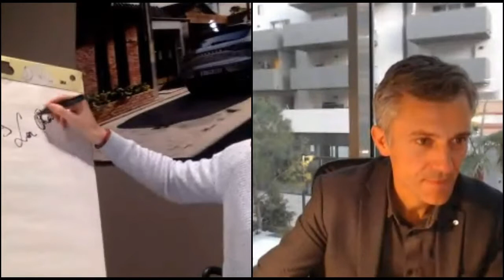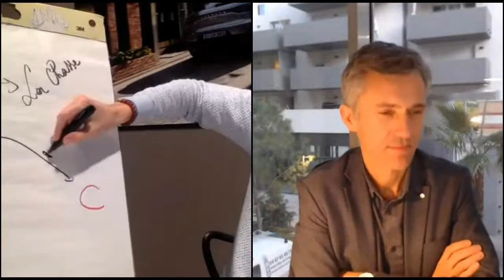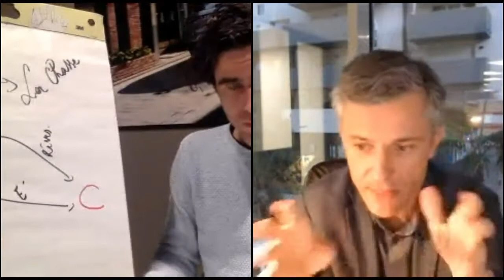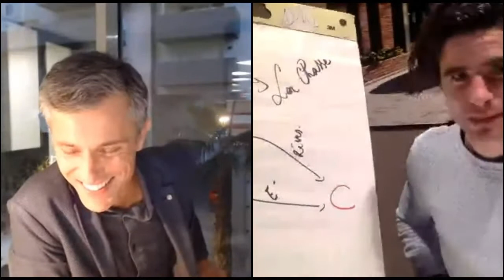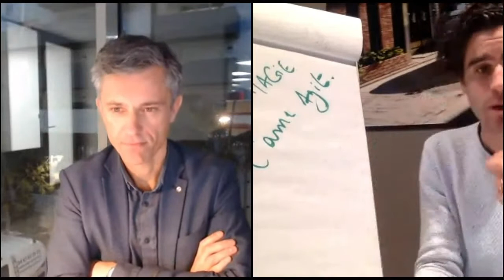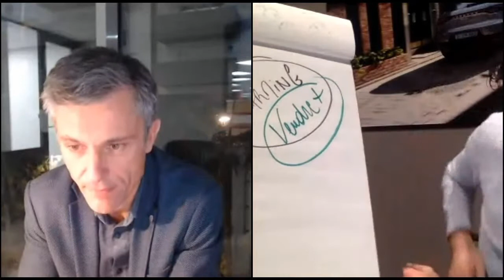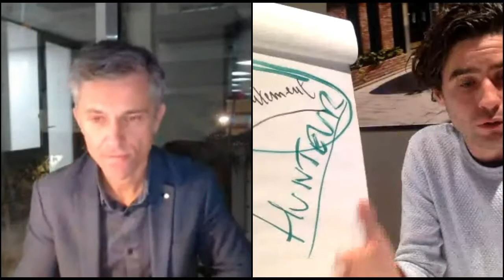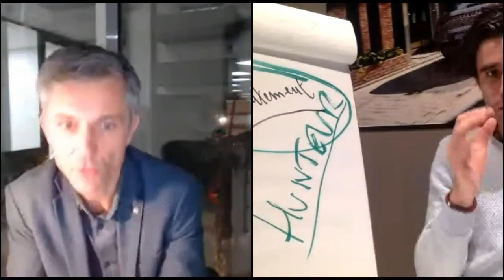Replay du Club VM Excellence avec Gilles LEMERCINIER du 23 Novembre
Le CLUB VITRINEMEDIA EXCELLENCE a été créé pour vous. C’est un espace de formation, de training en ligne, d’échange, de partage, d’apprentissage.
C’est 1h chaque semaine, le lundi à 17h00.
Une heure où l’on apprend des choses nouvelles pour progresser et devenir meilleur !

Gilles LEMERCINIER, conférencier, vous propose une heure de conférence dynamique et pleine d'échanges autour des "Énergies de la vente" !
- Ce webinar vous est offert par VITRINEMEDIA -

THÈME
Comment développer les 3 énergies de la vente ?